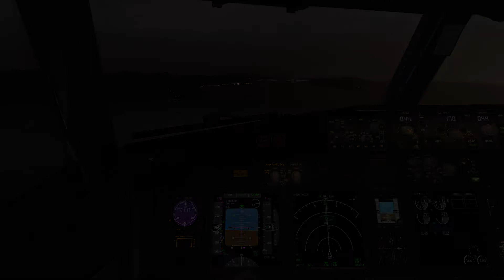Morning Arrival Pattimura, Ambon - AMQ/WAPP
Calm weather into Ambon.
Laminar Research X Plane 11.53 Vulkan.
Zibo B738X 3.47.8